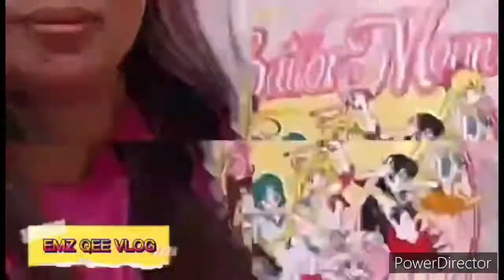VLOG #51 Mowed Grass Lawn || EMZ QEE VLOG || LIFE in AUSTRALIA.